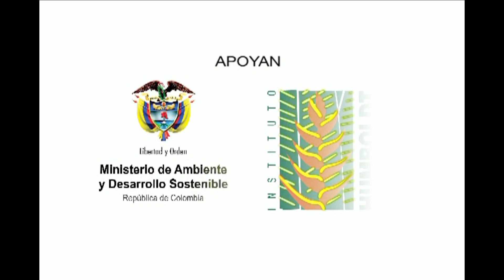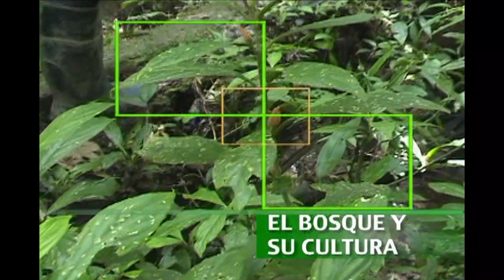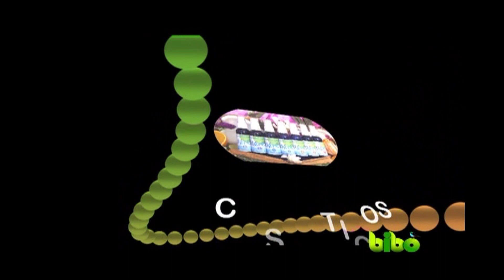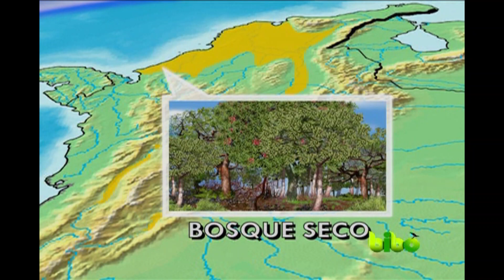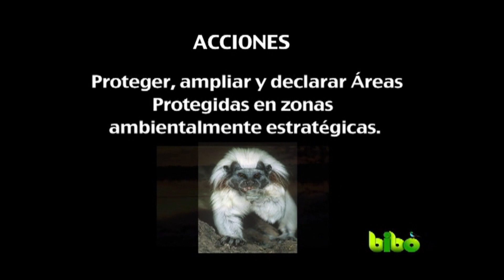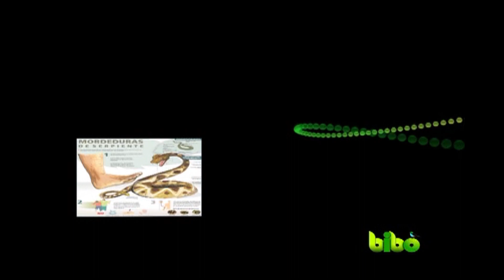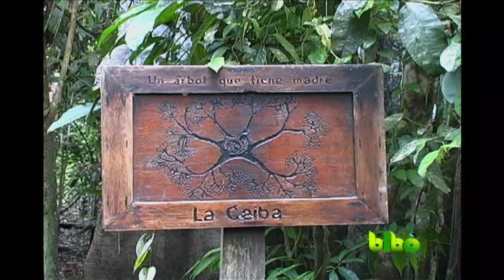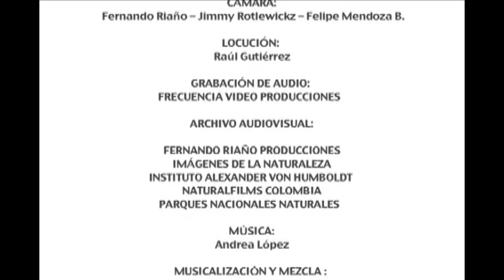BOSQUES Y PARQUES NATURALES DE COLOMBIA-bibo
un recorrido por uno de las paises más biodiversos del mundo